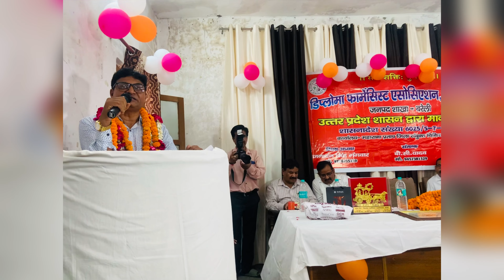आज चीफ़ साहब सेवानिवृत्त हो गये/31अगस्त 2024